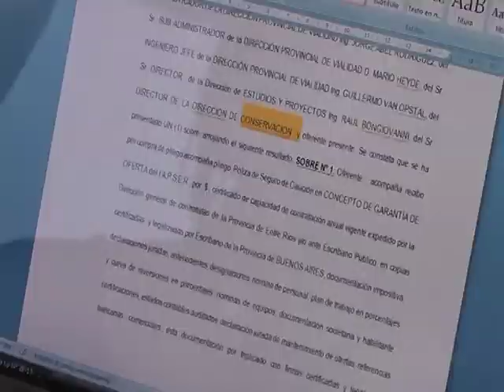Licitacion Obras Viales